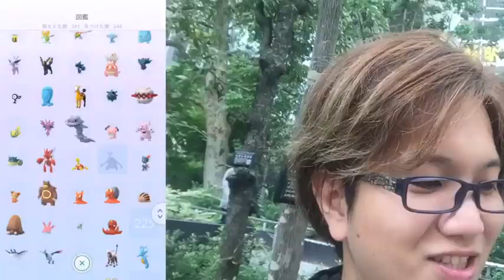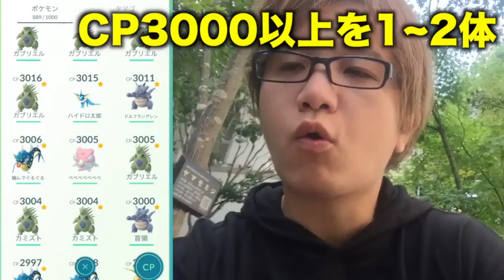【ポケモンGO】ライコウはこれで倒す!個体値よりもタイプで選べ!【Pokemon GO】